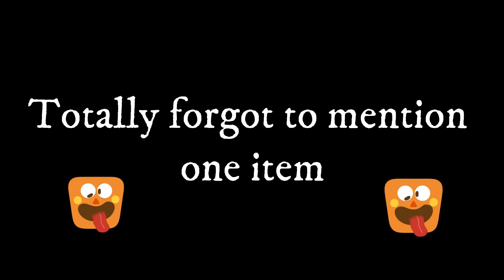MAKEUP I DID NOT WANT BUT BOUGHT ANYWAY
Hello beautiful makeup lovers! Today we gonna speak about makeup item that I bought even though I actually did not really want them or they are clearly not meant for me. Kind of the shame of my makeup drawers. Let me know if you have iems like that in your collection and what those are and also I would be so interested to know what made you buy them in the end even though actually did not want them.

What is in my face?

NYX Angel Veil Skin Perfecting Primer
Inglot All Covered Foundation in 12
Makeup Revolution Conceal and Define Concealer in C2
Sephora Beauty Amplifier Smoothing translucent Setting Powder
Too Faced Milk Chocolate Bronzer
Milani Baked Blush in Luminosos
BECCA Highlighter in Opal
LH Cosmetics Original Infinity Palette | Shades Cigar + Fornax for Brows
ABH Norvina Palette
Clionadh Cosmetics Matte in Fantasia
Essence Lash Princess Volume Mascara
Fenty Beauty Gloss Bomb in Fenty Glow

Good to know:
*No, I am not a MUA.
**No, English is not my native language. But I am trying my best :)